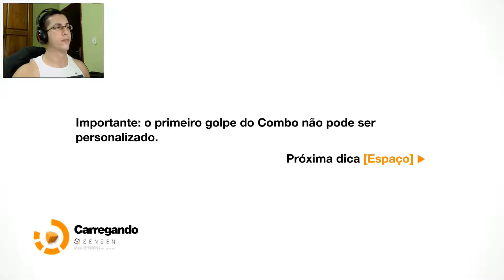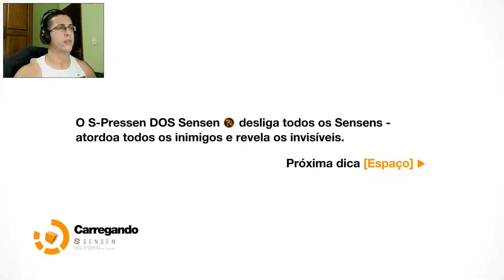Remember Me - Detonado - Lembrando a Bomba Lógica - Parte 12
Quando penso que vou me fuder, descubro que a Nilin consegue fazer bombas!Antes que eu me esqueça Remember Me!

Player: EJSpawn
Apelido: EJ ou Spawn
Game preferido: Skyrim/Fallout

“The Ego Room”
by “Remember Me OST Soundtrack"